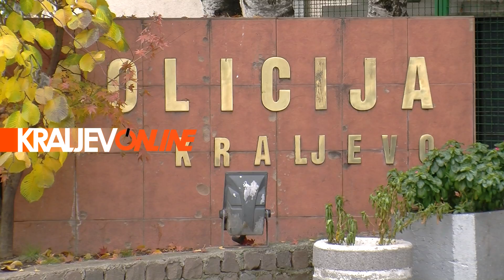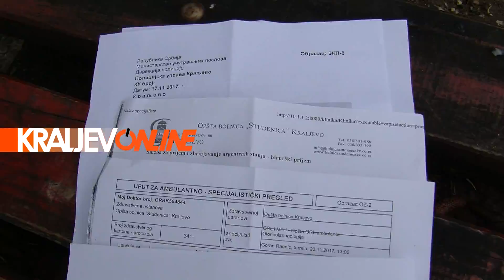KRALJEVO ONLINE: DECA HTELA DA IZNENADE DRUGA, PA DOBILA BATINE OD KOMŠIJE POLICAJCA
KRALJEVO - Grupu učenika VII razreda u ulazu zgrade, zbog galame, pretukao policajac koji nije bio na dužnosti

Copyright: Agencija za TV produkciju, web i marketing “On-line”, Kraljevo
Distibution: Informativni portal Kraljevo Online
Directed: Ljubiša Lešević
Camera & Video Edit: Vladimir Zajić
Technical support: Željko Božović